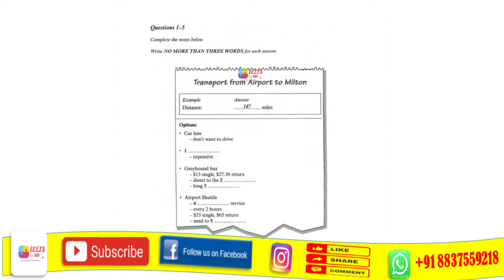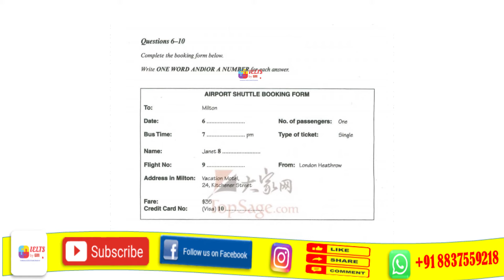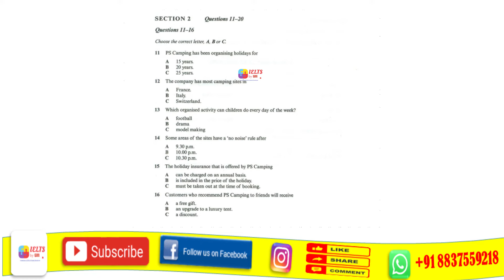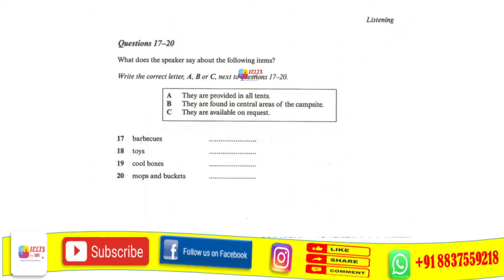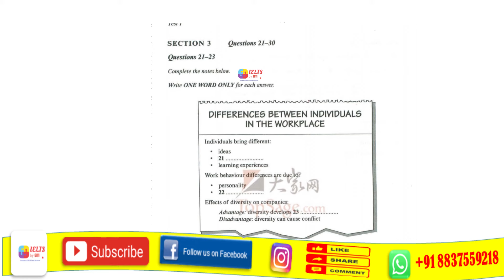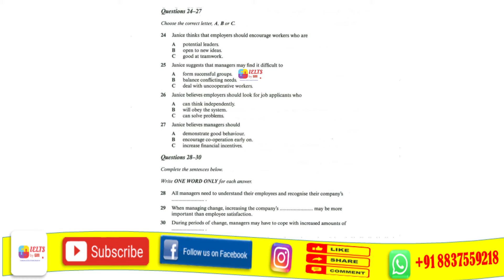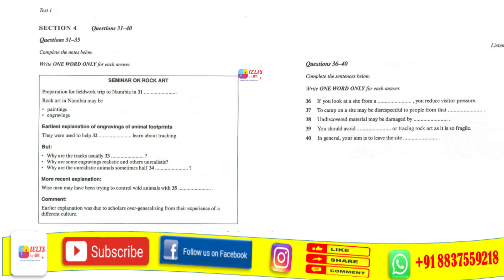Cambridge 7: IELTS Listening Practice Test 1 with answer key | Transport from Airport to Milton Test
Comment Your score in the comments section.